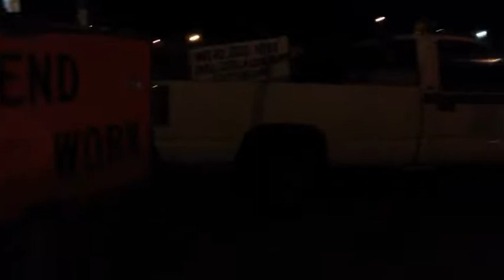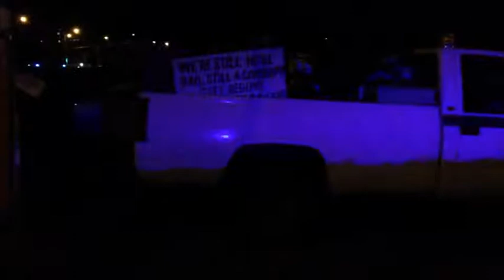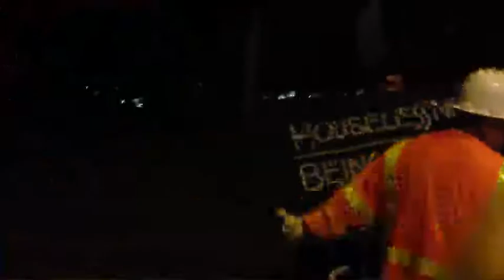Unedited: Late night Bill 7 raid on deOccupy Honolulu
Recorded from the livestream beginning 10:47pm: The City began implementing the no-knock, no-tag raids under Bill 7 (now ordinance 13-08) on July 1, but had not touched deOccupy Honolulu until tonight when 20 armed police and City DFM crews converged on the corner at around 10:40pm. I lose audio later in the shoot, sorry.